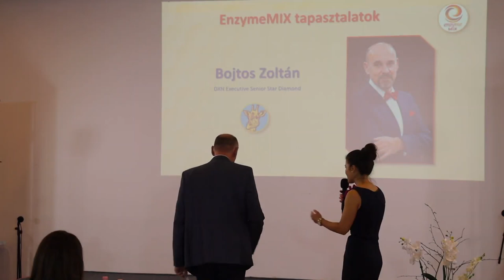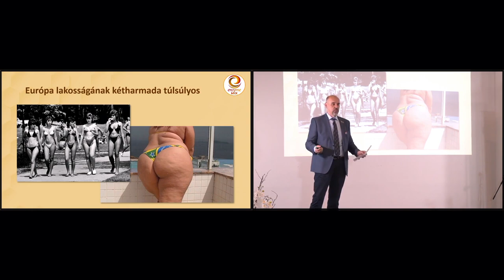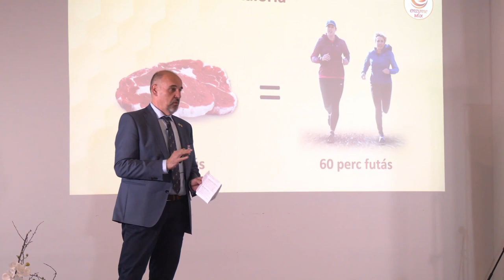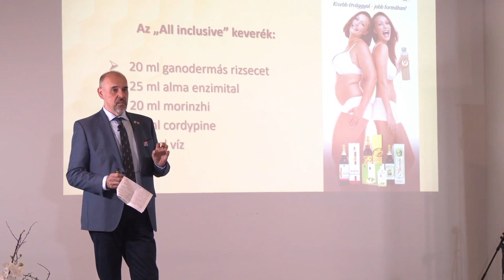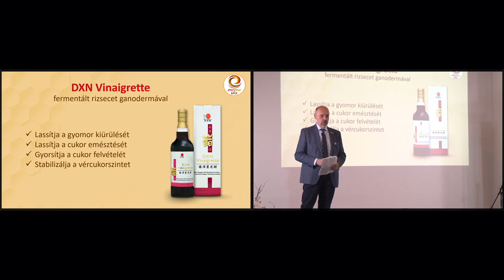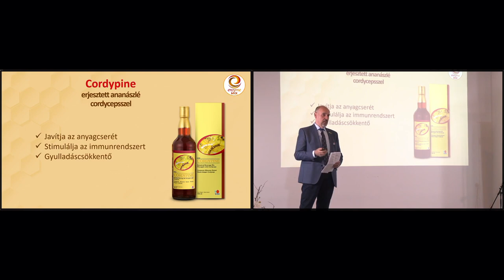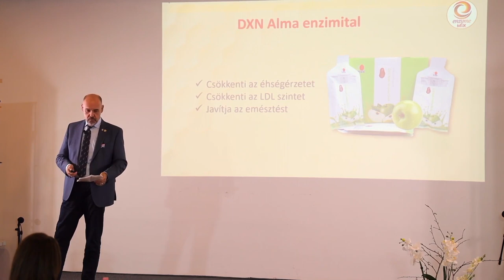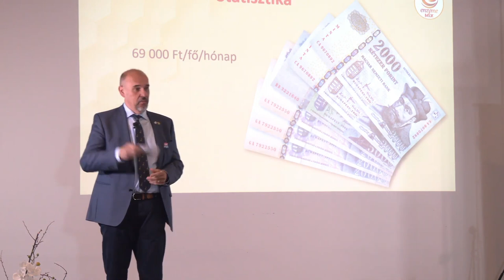2023 február 18: Ganoterápia szakmai nap - EnzymeMIX tapasztalatok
2023 februárjában volt egy ganoterápia szakmai nap, ahol egy rövid előadást tartottam az enzymeMIX tapasztalatimról.